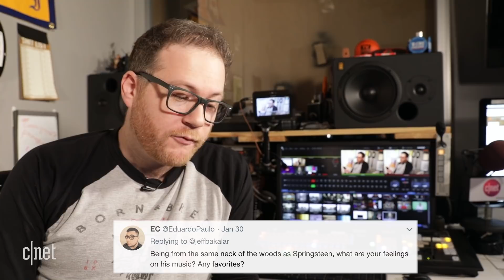Jeff Bakalar on small phones, 'Paw Patrol' and... Lady Gaga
In our second round of Q & As, Jeff dishes his opinion on small phones, his favorite pup in "Paw Patrol," the Apple HomePod, and much, much more. Including which Lady Gaga album he prefers.

Want your question answered by Jeff next time? It can be about *literally* anything.